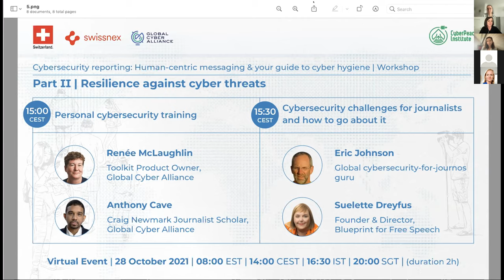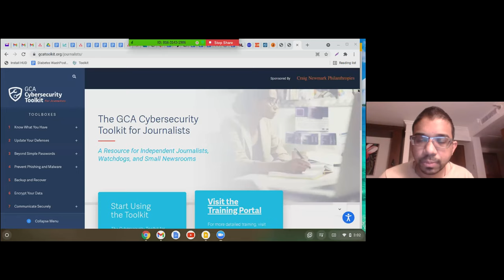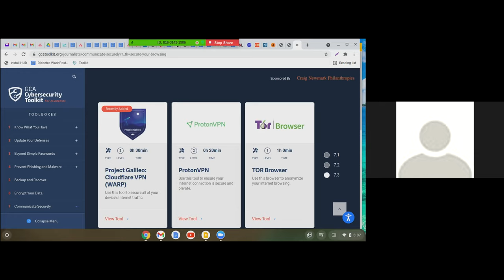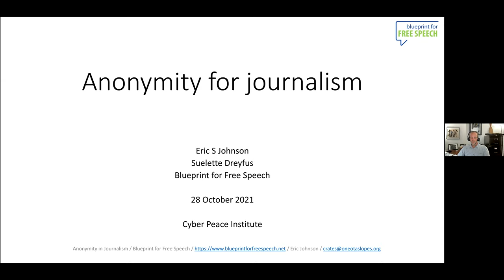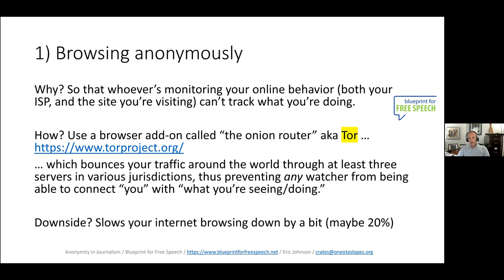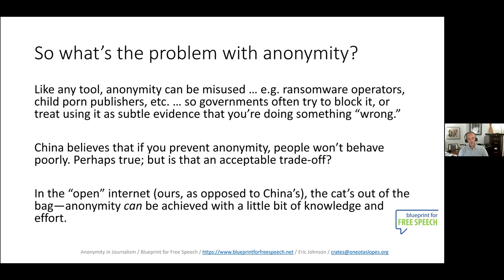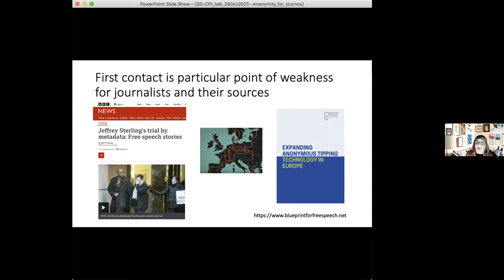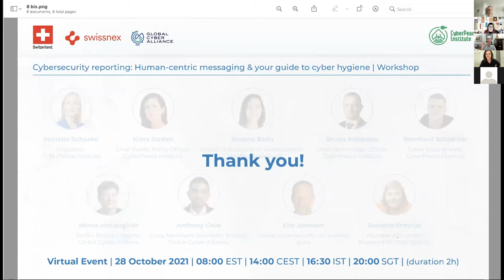Cybersecurity reporting: Human-centric messaging & your guide to cyber hygiene - Part 2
In this workshop, the CyberPeace Institute and the Global Cyber Alliance, in collaboration with Swissnex in Boston and New York, are joining forces to promote cybersecurity and to ensure that we include a human-centric perspective when reporting on cyberattacks.

Speakers: Renee McLaughlin, Anthony Cave (Global Cyber Alliance), Eric Johnson and Suelette Dreyfus (Blueprint for Free Speech).

This second part of the workshop provides free and effective training and tools to protect data, sources and reputation by industry experts. This is an opportunity to increase the cybersecurity posture of journalists and direct them to resources to continue to strengthen their cybersecurity.